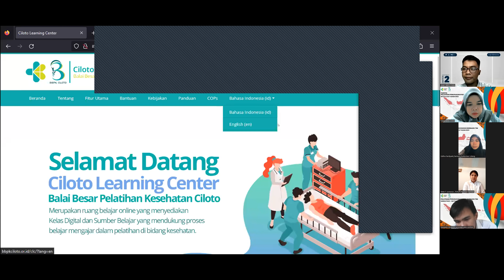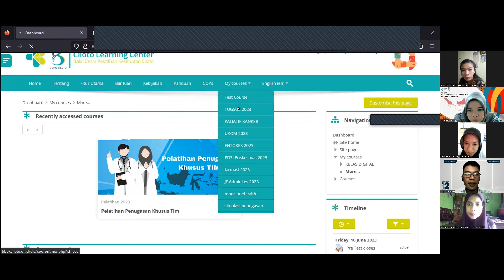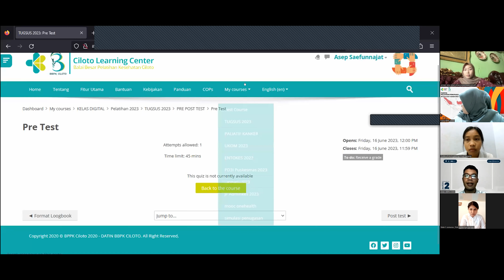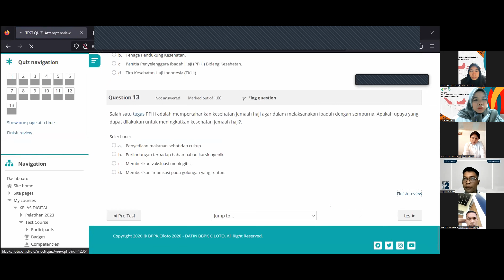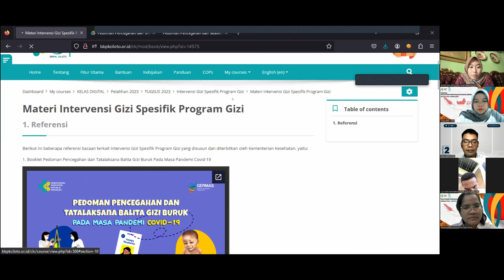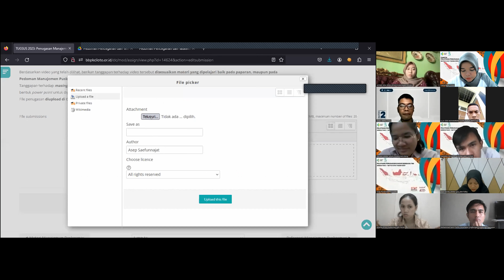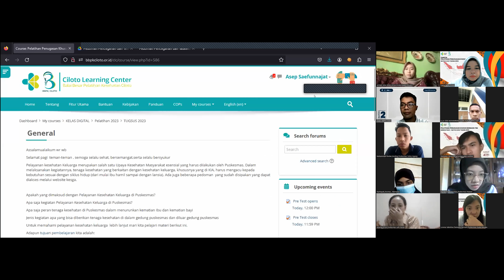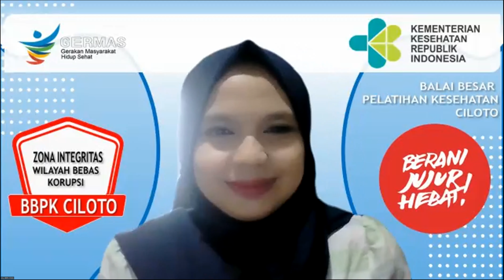Pelatihan Tugsus Tim Batch XXIV - Pengarahan Program